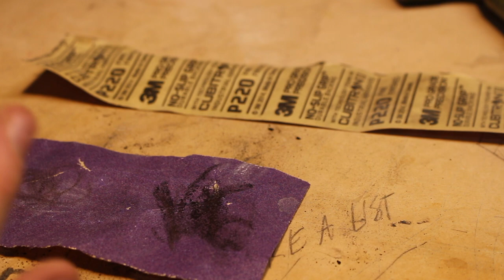Opinel Knife Mod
My friends have their custom Opinel so I decided to customize mine.  Here is my process for cleaning and reshaping the knife handle.  I primarily use it for cooking while camping.

Song by Chris Harford and the Band of Changes